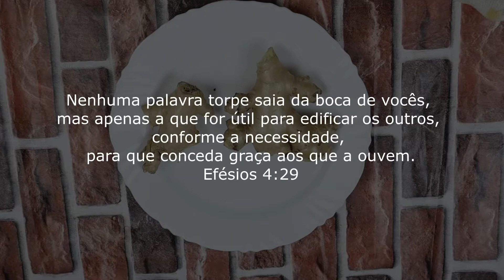As PESSOAS USAM o GENGIBRE e NÃO SABEM o que isso FAZ com sua SAÚDE